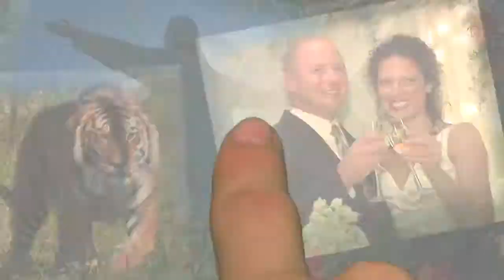EUREKA SPRINGS - Real Fun, Real Close By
These two :30 sec spots are part of the new 2011 Eureka Springs CAPC ad campaign produced by the local Eureka Springs production company Buzzcast Network.